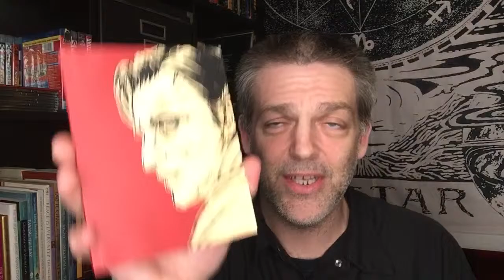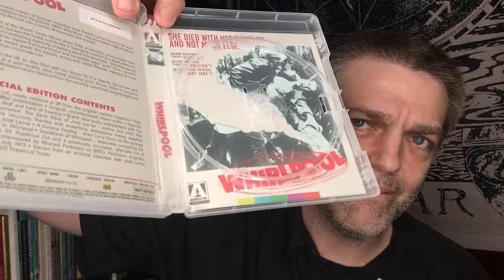Blood Hunger: The Films of Jose Larraz (Arrow); Bowling For Columbine (Criterion); The Addiction